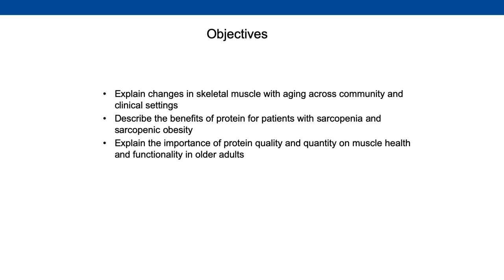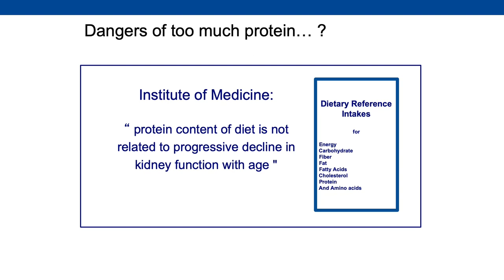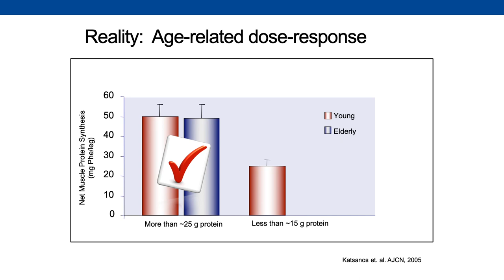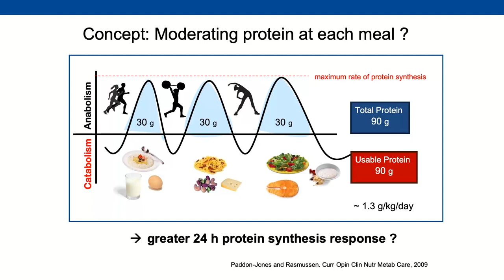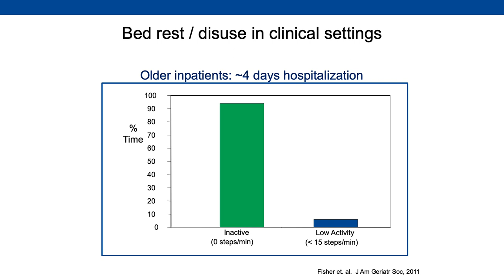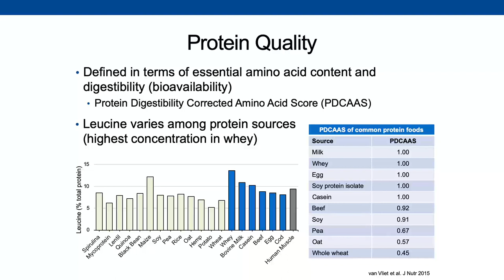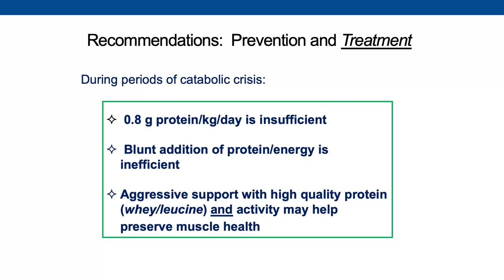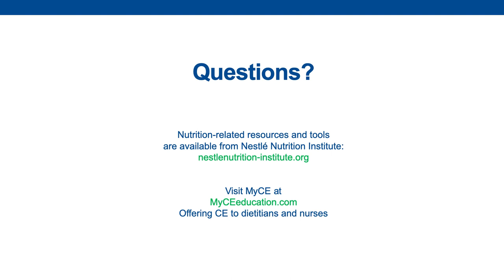Addressing Sarcopenia Optimizing Protein Intake with Aging NNI